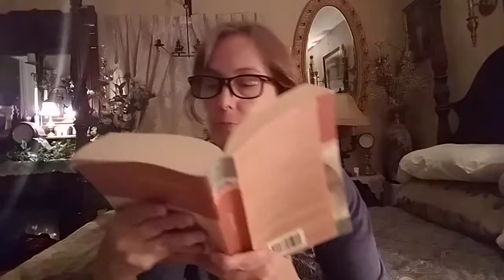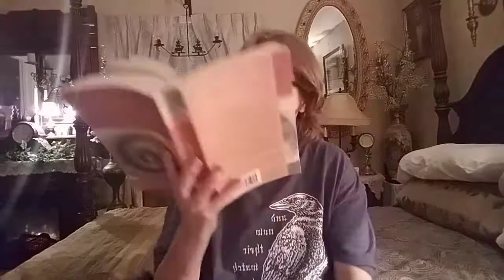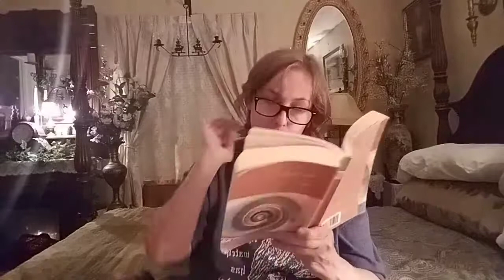Plato Republic Book 10 Part 2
Book 10 Part 2 of Platos Republic
Plato wrote many works based on the teachings of Socrates. In The Republic, Plato tells the story of a trip where several men meet and argue to define what is just and justice. Plato uses the Platonic method to ask questions that debunk old ideas and replace them with new, less traditional ways of thinking.
Never Miss A Daily Video from Classic Books With Ostara.